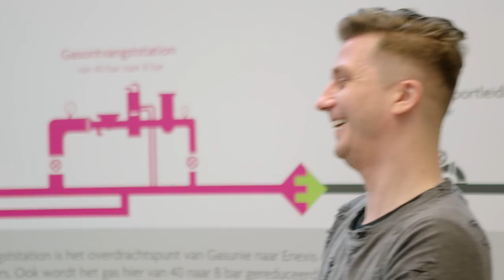Kees doet het om zichzelf te kunnen zijn.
Kees werkt omdat hij een sociaal dier is en graag onder de mensen is. En om zichzelf te kunnen zijn. Waar doe jij het voor?